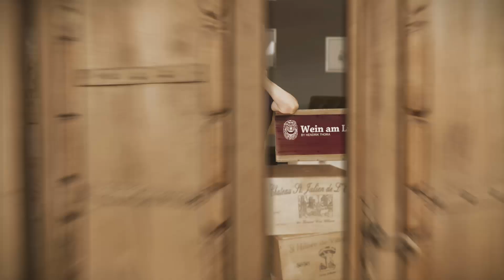Wein am Limit - Folge 370 - Alles Mullineux, oder was?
Liebe Walinauten,

mit der Kalifornierin Andrea und dem Südafrikaner Chris Mullineux verbindet uns seit Anbeginn der Zeit von "Wein am Limit" eine sehr enge Verbindung. Mit ihrem ersten Jahrgang in 2008 haben wir ohne zu zögern angefangen dieses kleine Familienweingut im Swartland in der “WaL-Familie" zu führen. Bereits beim ersten Kennenlernen in Hamburg wußten wir, dass in diesem Paar ganz großes Talent schlummert. Ihre Weine haben uns von Anfang an begeistert. Chris und Andrea haben uns in den 10 Jahren Zusammenarbeit nicht enttäuscht, ganz im Gegenteil. Sie wirken nicht so laut, urig, wild und ungestüm wie der Rest der „Swartland Gang“, dafür haben ihre Gewächse ein sehr präzises, klares Aroma-Profil. Die vielen internationalen Stationen in den USA und vor allem in Frankreich, auf denen Andrea und Chris sich inspirierten, werden das geprägt haben.

Das kleine Weingut vergrößert sich zwar stetig, aber es ist nach wie vor ein Handwerksbetrieb. Die Weine profitieren von der gesammelten Erfahrung der letzten Jahre und sind nun noch etwas ausgefeilter geworden. Ihrem Stil aber sind die Beiden treu geblieben.

Wenn man die Liste der Auszeichungen betrachtet, egal ob von Parker, Decanter, Wineanorak oder Platters, sind die beiden Familienmenschen ziemlich auf dem Teppich geblieben. Jahr für Jahr begeistern sie uns mit phantastischen Weinen und drehen noch etwas weiter an der Qualitätsschraube. Ohne Frage Mullineux ist eines der besten Weingüter Südafrikas und das nicht nur aus unserer Sicht, sondern aus den Augen der wichtigsten Bewertungsinstanzen und Weinkritiker. Ein Gamechanger für einen authentischen Stil den es nur in Südafrika gibt und keine Kopie von irgendetwas ist.

Zeit ihnen wieder etwas Raum auf unserer kleinen Bühne zu geben und den aktuellen Jahrgang näher zu beleuchten. Damit ist der Spaß im Glas vorprogrammiert und das garantieren wir.

Herzlichst

Euer Hendrik